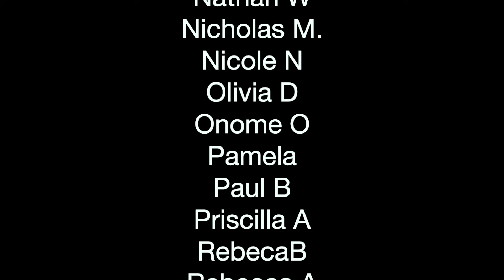Chandler Moore Controversial Wedding Photo And ‘Soft’ Apology- Our Thoughts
Chandler Moore (Maverick City Music) got married! And he let the whole world know his wife twerking on him is a beautiful thing by posting a photo on his Instagram! We get it, you’re married. You’re having fun. You’re ready to get to the honeymoon suite. But just because you’re married, does that mean anything goes and nothing is off limits to post? Does it matter if you are an influential Christian worship leader with a platform? Is the post he made too far or totally fine? We’ve seen many people comment on the picture either in support or expressing their disappointment. We’re sharing our thoughts on the picture and Chandler’s ‘soft’ apology, and we look forward to hearing what you all think as well in the comments!